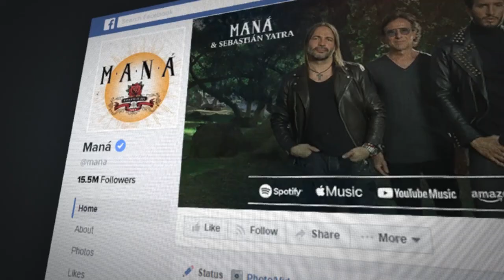Solider Keeps Beat Going Playing Drums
Sgt. Tony Camacho Ortiz uses drumming to decompress and improve his effectiveness at work. The military is an all-volunteer force that serves to protect our security and way of life, but service members are more than a fighting force. They are leaders, humanitarians and your fellow Americans.